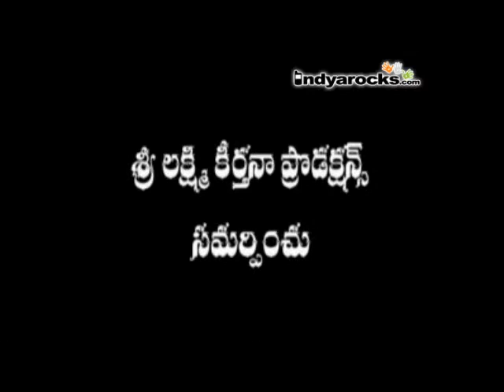Kanaka durga Movie Trailer